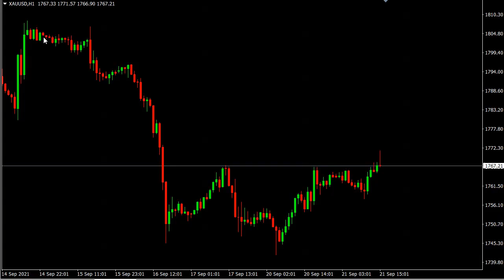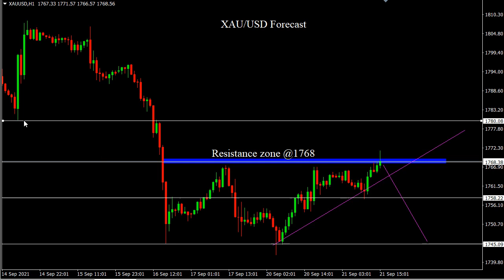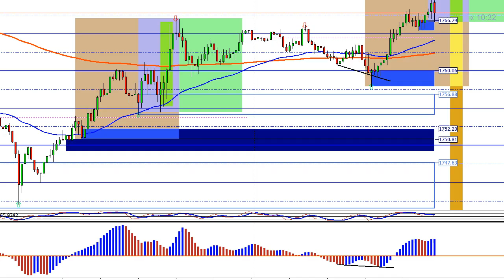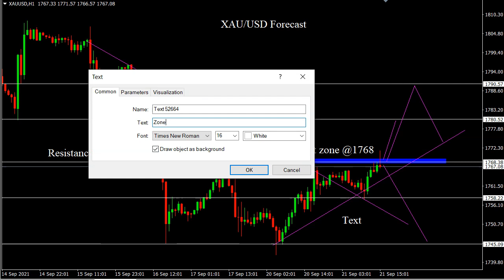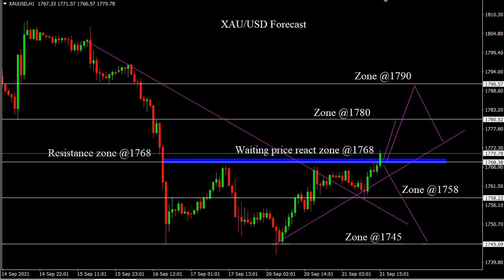XAU/USD 21 September 2021 Daily Forecast Outlook Trading Gold Strategy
XAU/USD 21 September 2021 Daily Forecast Outlook Trading Gold Strategy. Daily Free Signals Forex Pairs Forecast Tips Daily Beginner Trading Videos